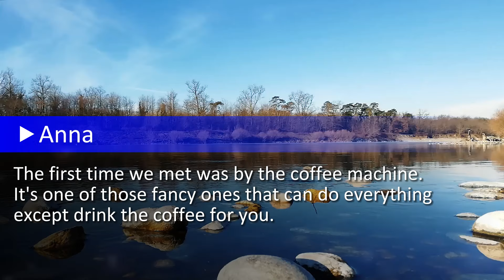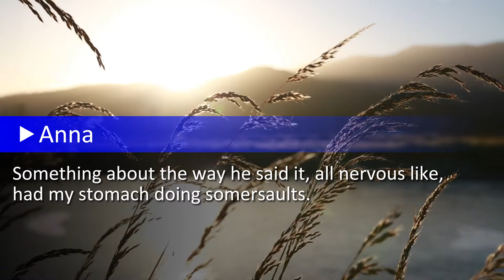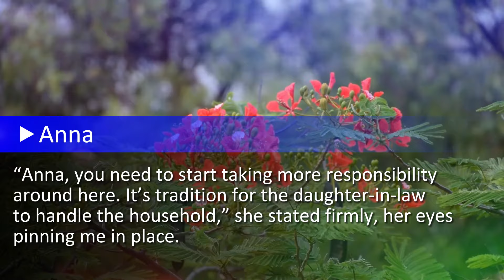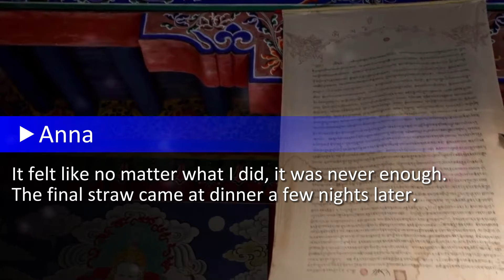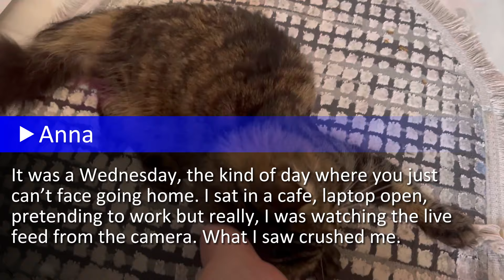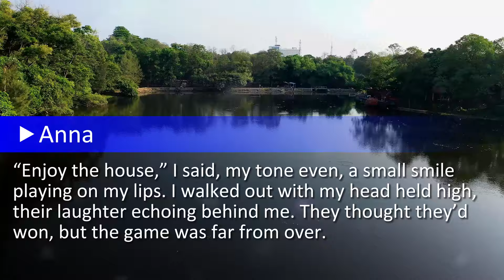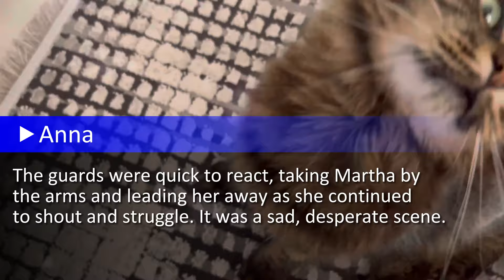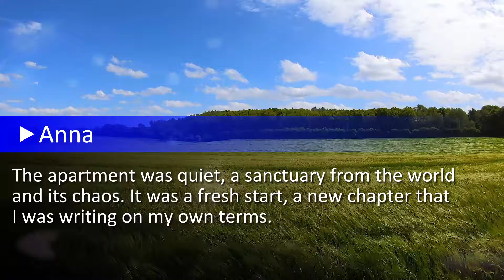I Chose The Perfect House, And My Husband Said His Mother And Sister Are Moving In, Too. Well...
My name’s Anna. I sell houses, the big fancy ones with views and the small cozy types that feel like yesterday’s bread—warm and welcoming. My office is way up in the sky, or so it feels on the 22nd floor. It’s a world of glass that reflects everything: the clouds, the birds, and the infinite hustle of the city...